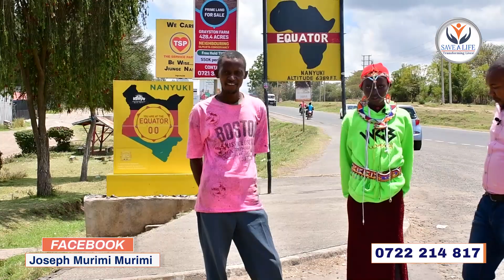Sinuki tena! WOW! NILIPELEKENI NYUMBANI NIKAONE MAMA NA DADANGU !! 😥😥// FAMILY CELEBRATES WITH TEARS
A young girl who had tumor on her head can now smile as Save a Life saves her from death jaws.